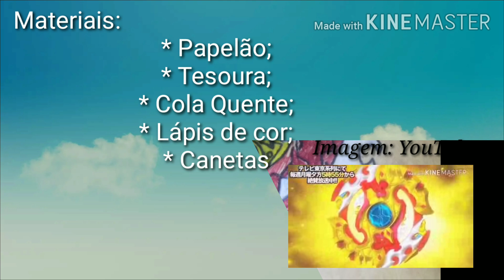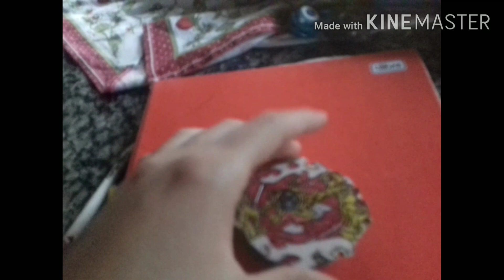Como fazer uma Beyblade caseira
Hoje estarei ensinando como fazer uma beyblade caseira igual a original do anime. Espero que gostem se surgir duvida e so deixar no comentario.